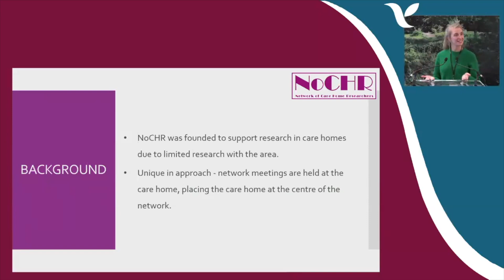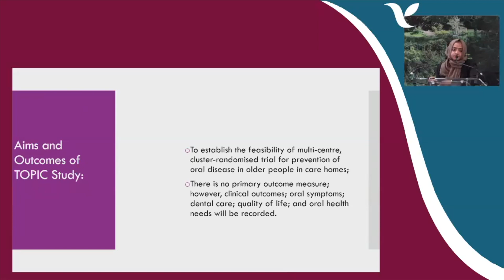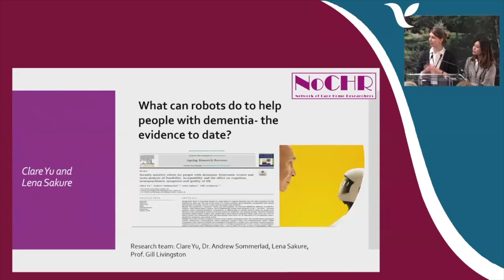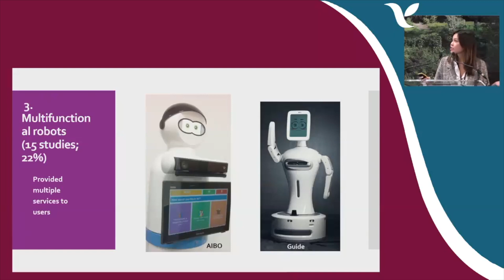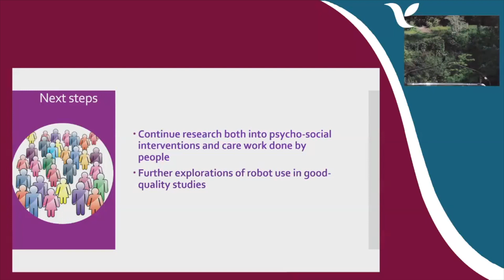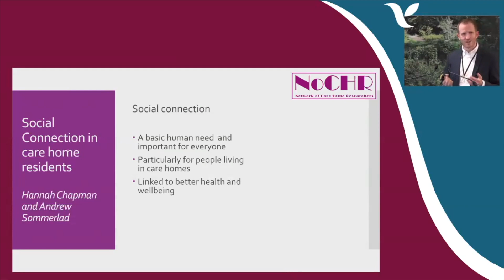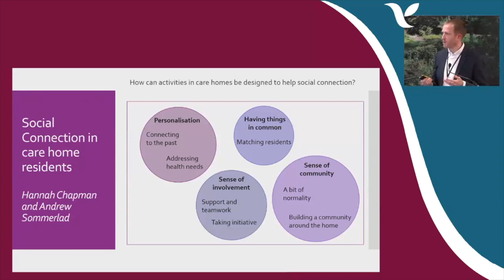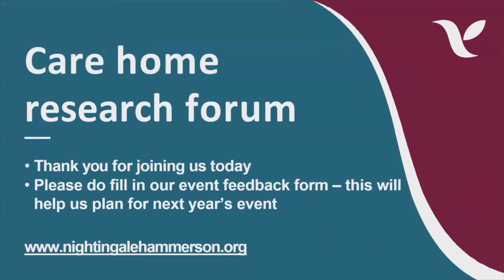The Network of Care Home Researchers - An overview on multidisciplinary research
A successful example of engagement between Nightingale Hammerson and researchers that leads to improved outcomes to Residents and better learning for team members.

We were delighted to host our second Care Home Research Forum on 16th November 2022 at Hammerson House, Wohl Campus.  The day was filled with presentations from experts and senior professionals from within the social care sector.  The audience, both in person and online, learned about the future of good care and the vital research currently taking place to support the future of good care for all older people.